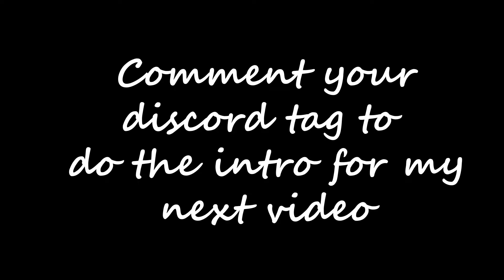Save Your Tears 💧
This highlight edit was a bit more edited than normal ones.

🌟 Socials 🌟